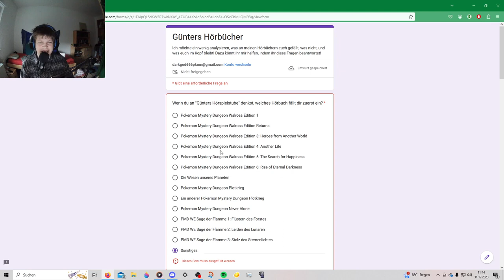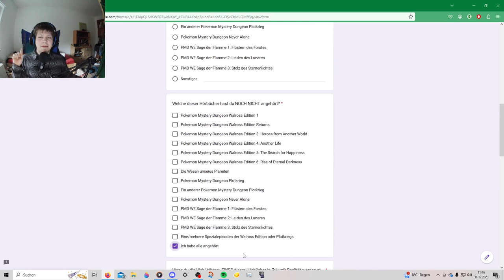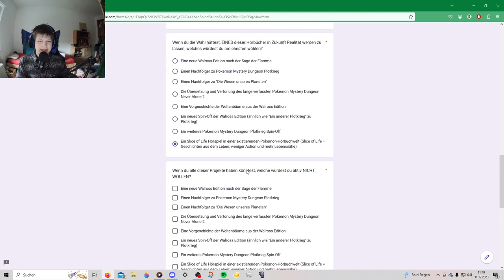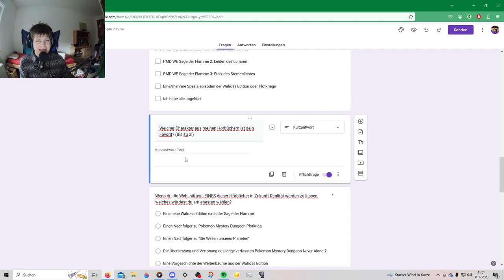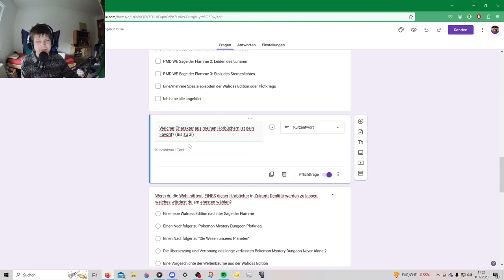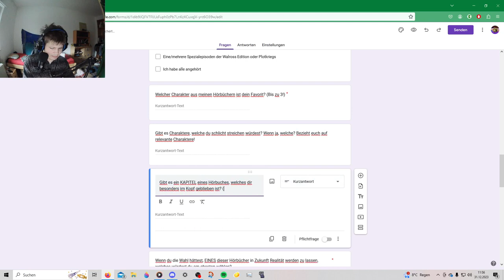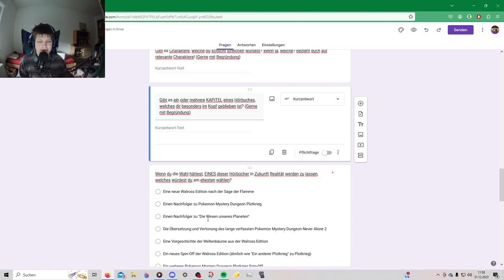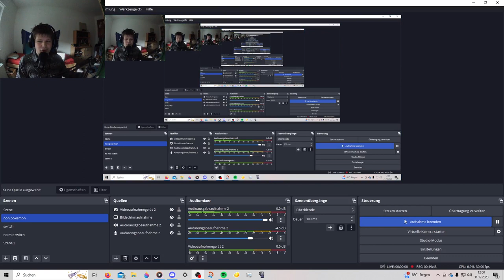Gebt mir EUER Feedback zu Günters Hörbüchern!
Track : From The Ashes  [HEALIA Remix]
Artist : HEALIA
Credit : HEALIA, ILLENIUM, Skyler Gray

Daarkness - She is Jules and Lost Sky: